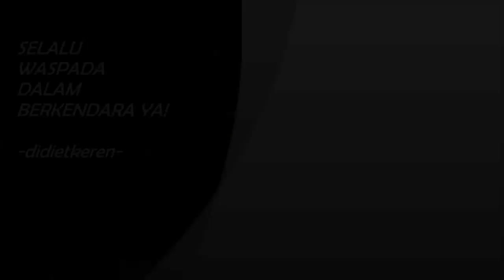Bad Driving Indonesian Compilation #4 Dash Cam Owners Indonesia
Car Accident, Motorcycle Accident, Close Calls, Road Rage, Bad Drivers

Be Careful on The Road